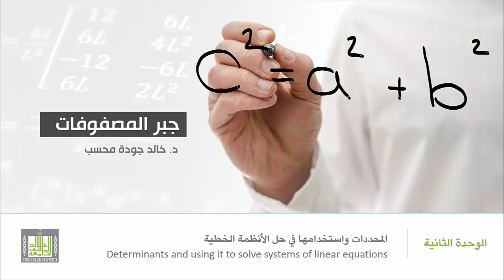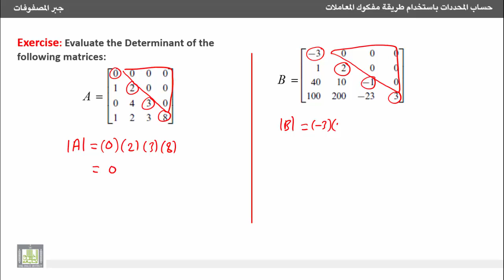جبر المصفوفات - تمارين عامة محلولة حول حساب المحددات (2)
1- حساب المحددات باستخدام طريقة مفكوك المعاملات
Determinants by Cofactor Expansion
8- تمارين عامة محلولة حول حساب المحددات (2)
8-Solved problems on determinants (2)